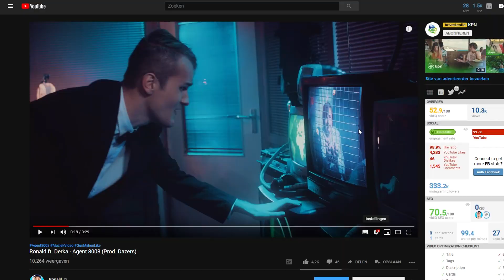Ronald ft. Derka - Agent 8008 (Prod. Dazers) REACTIE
Cya!